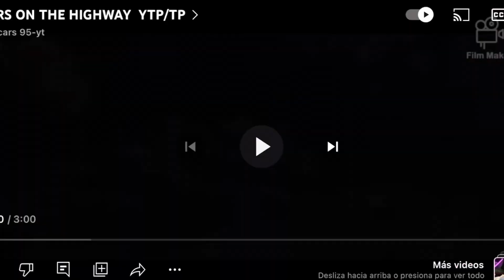Reacting to coolcars95-yt YTP video and it was……….